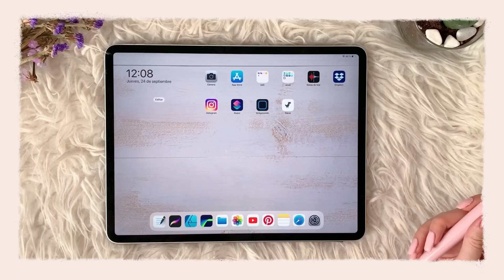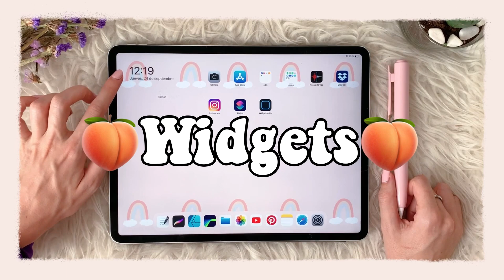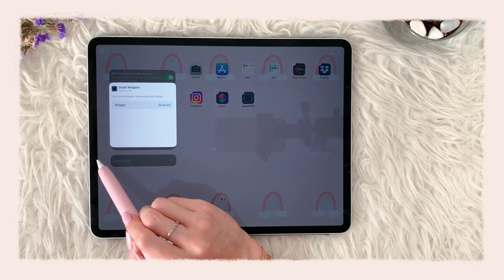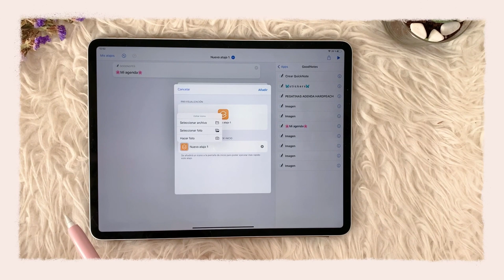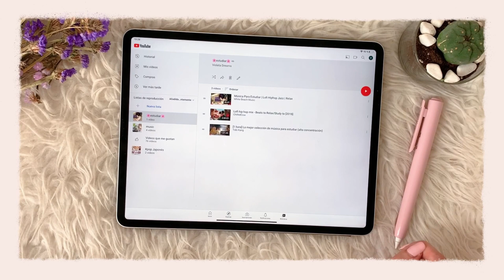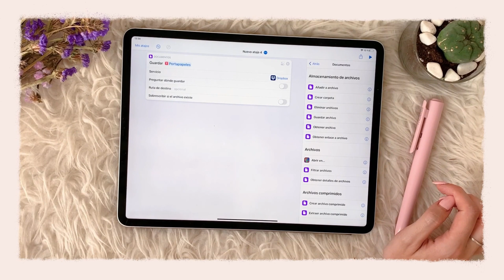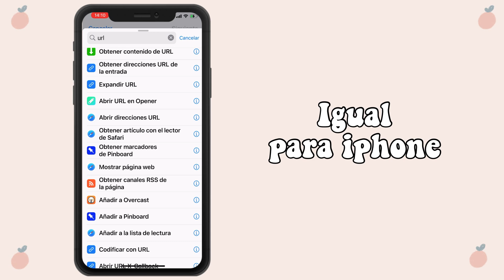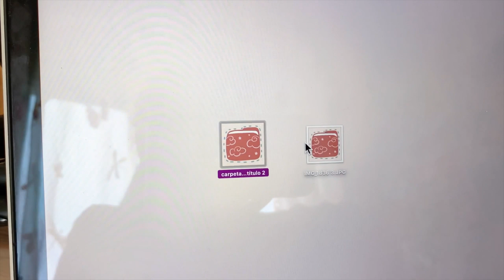Personaliza tu iPad con iPadOS: iconos de apps, atajos y Widgets | HardPeach 🍑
📢 Personaliza tu iPad al completo: Apps, fondos, Widgets y atajos con este tutorial.

▶ Revisa todo el contenido exclusivo al hacerte Miembro del canal HardPeach!

MÁS INFO ---
Toda la papelería digital de HardPeach es compatible con iPad, iPhone & MacBook, además podrás sincronizar tus dispositivos y acceder a tu agenda digital, cuaderno digital , hacer tus apuntes digitales o bullet journal digital y tenerlos siempre a mano desde cualquiera de tus dispositivos ❤
Si te interesa utilizarlo en Android escríbenos.

Más detalles
En este vídeo he querido enseñaros un poquito todo lo que podemos personalizar en iPad con iPadOS 14, además, podrás trasladar esto a tu iPhone ya que las posibilidades son muy similares.
Puedes utilizar el KIT de iconos para personalizar en diferentes dispositivos, para poder cambiar de iconos las apps, atajos y añadir widgets personalizados.

Si tienes cualquier duda o problema con respecto al cuaderno digital u otro de los artículos de HardPeach ¡Escríbeme!